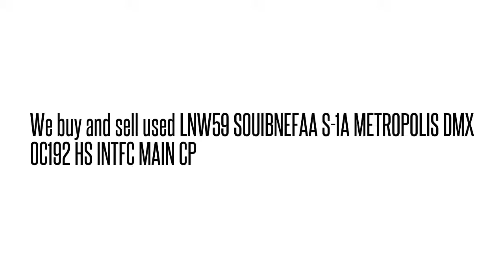LNW59SOUIBNEFAAOC192 HS INTFC MAIN CP